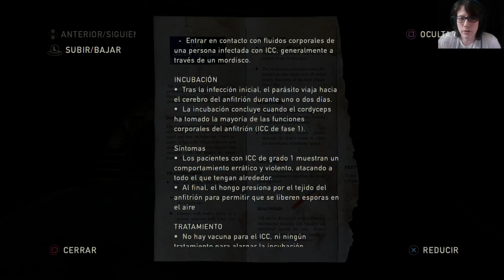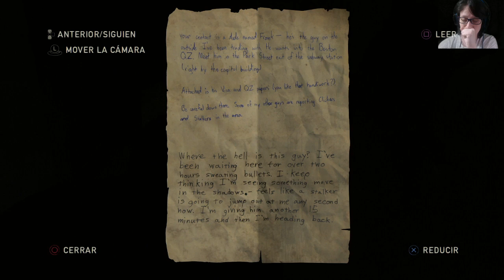🎮 ESP 🎮 El exterior | Partida en Realista | The Last of Us | Parte 2